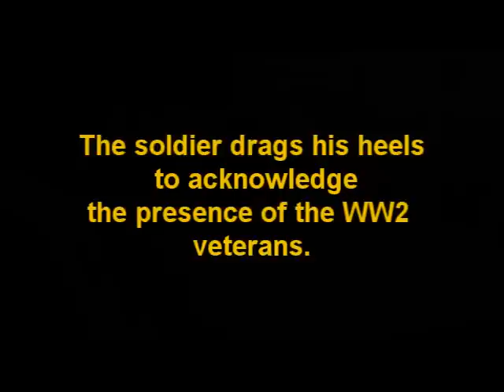Tomb of the Unknown Soldier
The soldier at the Tomb of the Unknown Soldier recognizes the WW2 veterans by dragging his heels at the end. This video was taken by WW2 veteran, Salvador Castro when he was taken to DC by Honor Flight Network. Honor Flight Network is a non-profit organization created solely to honor America's veterans for all their sacrifices.